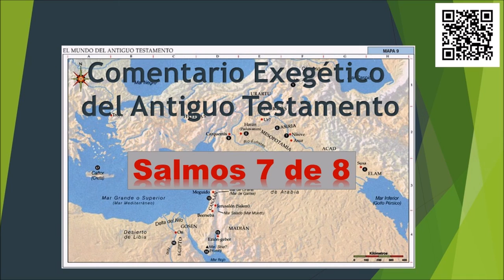Salmos 7 de 8